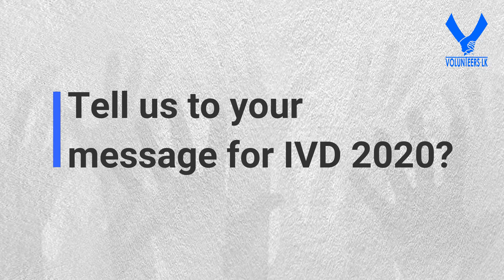International Volunteer Day 2020: Special Interview - English | Senel Wanniarachchi | Volunteers LK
International Volunteer Day 2020: Special Interview in English - Senel Wanniarachchi | Volunteers LK.

Senel Wanniarachchi – Co-Founder/Director | Social Media Tools to Empower Young People.

InternationalVolunteerDay (IVD), 5 December, IVD2020 Volunteers LK (VLK) contributes to provide opportunity and platform to all worldwide volunteers to show their talents and skills.

The VolunteersLK, was founded contributes to provide opportunity and platform to all worldwide volunteers to show their talents and skills through our website.

❤️ Together We Can for regular updates!

Volunteers LK (VLK) its purpose is to supporting to encourage volunteer profiles and their activities through volunteerism in worldwide. Volunteers LK website is where all Sri Lankan Volunteers can connect and support each other with all Charity and Social services.

⚠️ Important:

You MUST contact the Ceylon Media Creations Network: if you wish to use the video / song / music / image, Write your email, explaining clearly that you want to use this video / song / music / image, on any kind of project outside of YouTube.

Please report any issues with this video / song / music / image, from broken links, © copyright claim / strikes to someone using or/ selling this video / song / music / image,​​​ without our in writing permission.